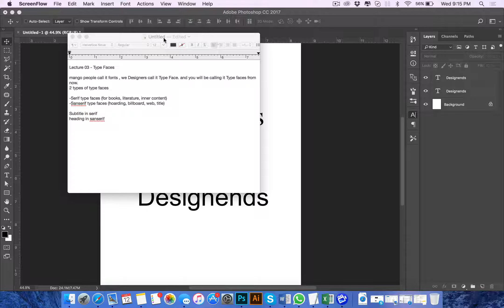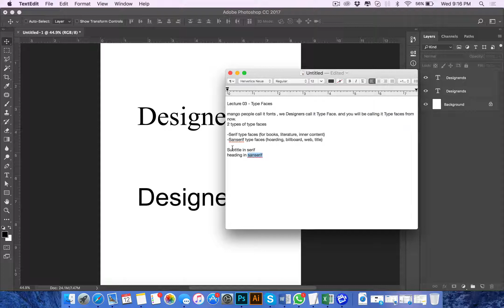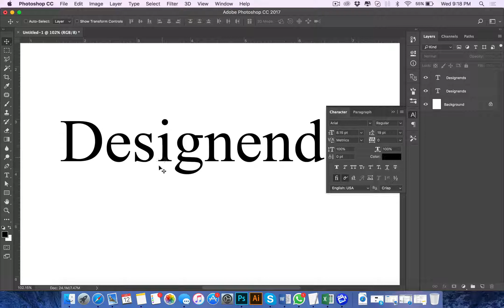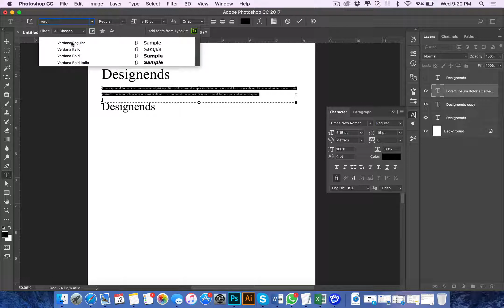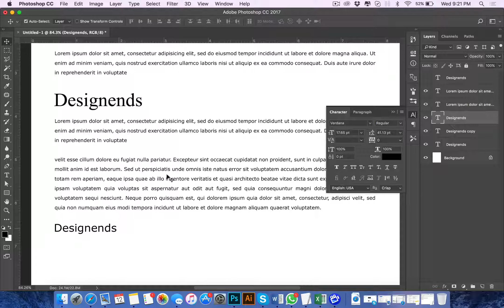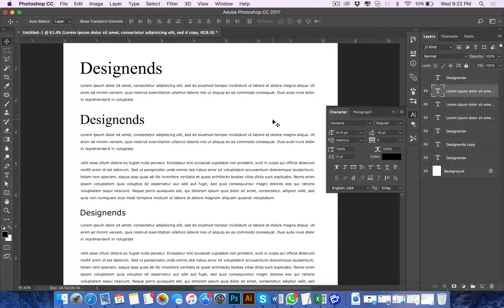#3 Type faces - Graphic Design Course in urdu by eFreeSchool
Graphic Design Course from Beginner to Professional

This course is present to you by eFreeSchool with the collaboration of DesignEnds
Like DesignEnds Facebook page for more original designs.

If you have any question, you can email at

This is 100 Percent free course

Lecture 03 - Type Faces

mango people call it fonts , we Designers call it Type Face. and you will be calling it Type faces from now.
2 types of type faces

-Serif type faces (for books, literature, inner content)
-Sanserif type faces (hoarding, billboard, web, title)

Subtitle in serif
heading in sanserif

Graphic Design Course Outline

1-concept
2-color theme
3-typefaces
4-raster vs vector
5-photoshop tools understanding
6-understanding top menu of photoshop
7-property bar understanding
8-type of layers
9-photoshop file formats purposes
10-move tool
11-rectangle marquee tool
12-laso tool
13-magic wend tool
14-eye dropper tool
15-patch tool/spot healing tool
16-brush tool
17-clone stamp tool
18-eraser tool
19-gradient tool
20-blur/sharpen tool
21-dodge/burn tool
22-pen tool
23-text/type tool
24-selection tool
25-rectangle/oval/shape tool
26-rotate view/pane tool
27-zoom tool
28- edit tool bar
29-foreground/background color
30-screen modes
31-blending options
32-understanding layers panel
33-brush panel
33b-brush preset panel
34-character panel
34b-paragraph panel
35-navigator panel
36-swatches panel
37-info panel
38-styles panel
39-CMYK vs RGB
40- 60dpi 72dpi 150dpi 300dpi
41-canvas vs art board
41b-fonts installation
42-logo design
43-business card design
44-letterhead design
45-envelope design
46-filefolder design
47-cdcover design
48-cd envelope design
49-inspirational sites
50-stock sites
51-social media design
52-installation of fonts and free fonts sites

More lectures will be added.